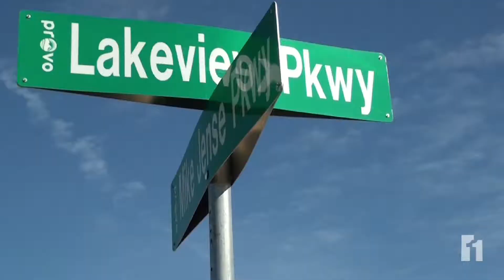Artifacts in Danger - Provo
The Expansion of Lakeview Parkway in Provo, UT could damage an important archaeological site where Fremont Indians lived about one thousand years ago.